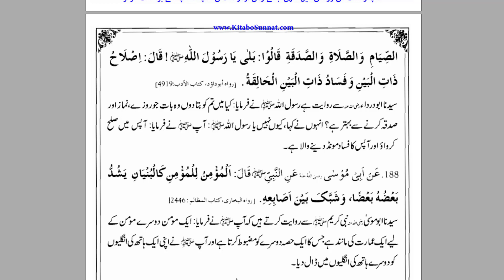Ek Asi Ibadat Jo Namaz, Rozy Aur Sadqy Sy Behtar Hai | By Dr Farhat Hashmi